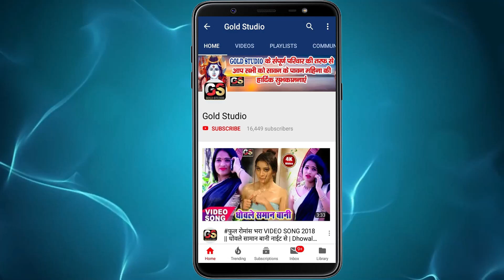बीचे अंगना में कलशा रखाई !! 2020 का सुपरहिट Devi Geet Dj Song 2020 !! Anil Premi Yadav DeviGeet Dj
Song : Biche Angna Me Kalsha Rakhai
Singer : Anil Premi Yadav
Lyrics : Dipak Mandola, Dj Rampravesh
Video Director :
Choreographer :
To Contect:-
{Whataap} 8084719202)